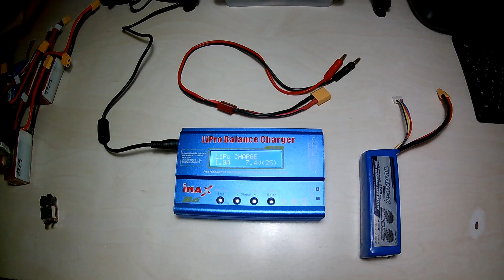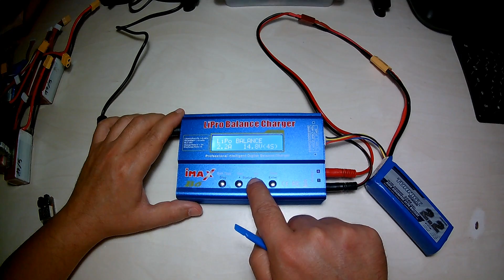Come Caricare le LiPo in Singolo e Parallelo